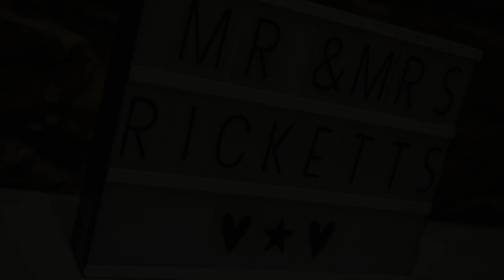Mr & Mrs Ricketts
Mr & Mrs Ricketts Wedding Day By Claire Hirst Photography